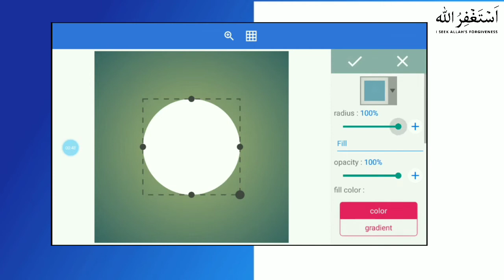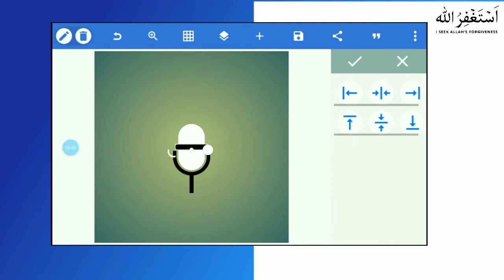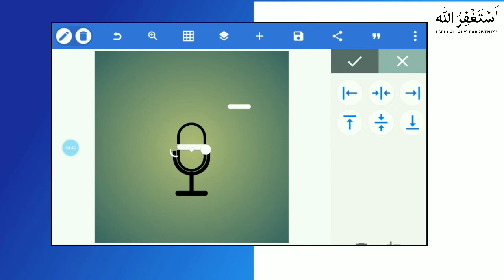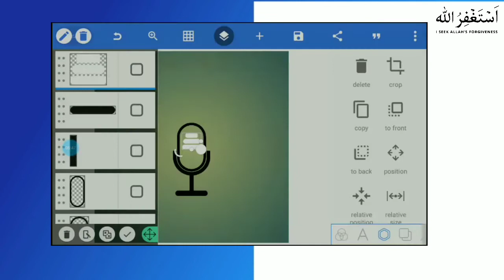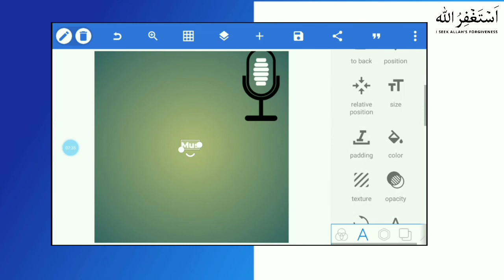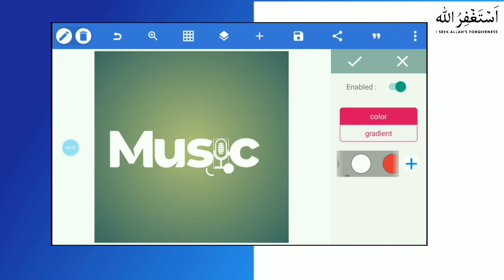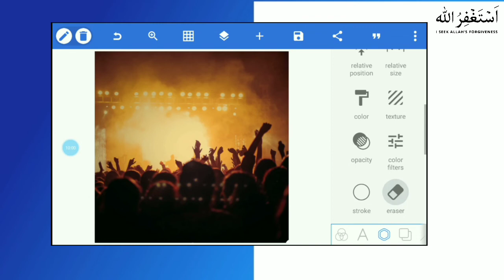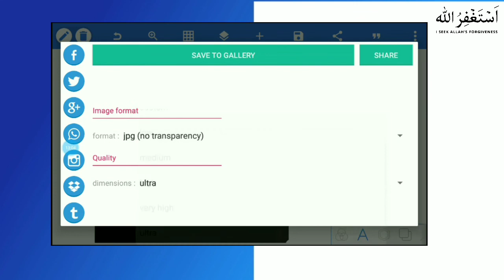Professional Pixellab Logo Design Process | Awesome Logo Design | Zaynn Photography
Professional Pixellab Logo Design Process | Awesome Logo Design | Pixellab |

Hello Everyone!

Welcome Back  On Another Video.
In today’s Video, I will take you through a Music logo design process,
from start to finish by Pixellab.
and you will see much more of my logo design process.

Make sure to watch carefully to the end, and then write in the comment section the most valuable information you find it in the tutorial, and I will pick the best three comments and I will mention them in the next tutorial video.